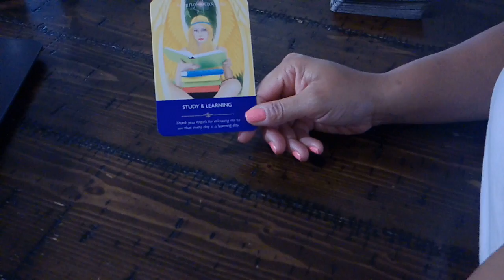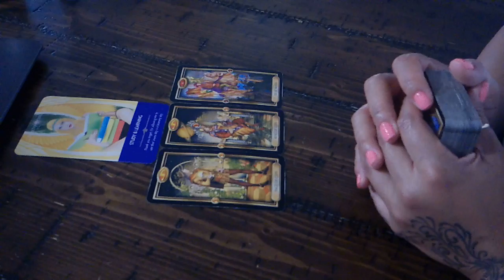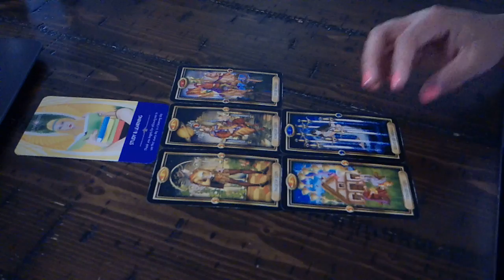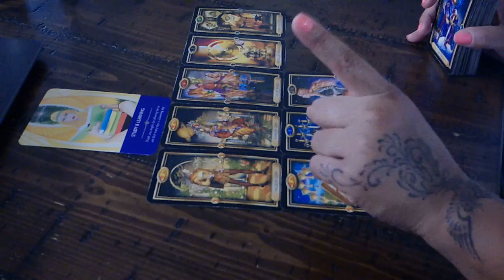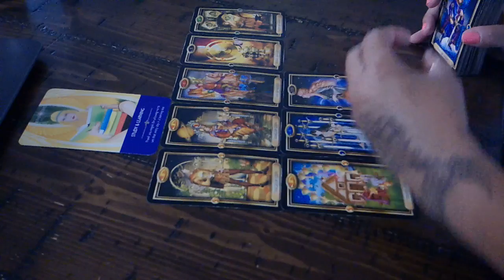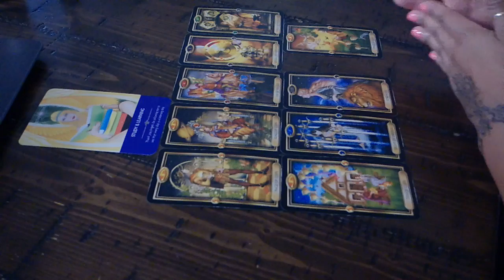SAGITTARIUS~THEY FEEL LIKE YOU'RE NOT INTERESTED~JAN.15-16